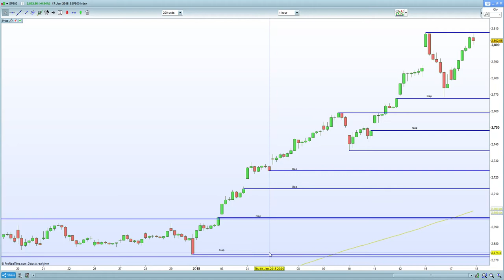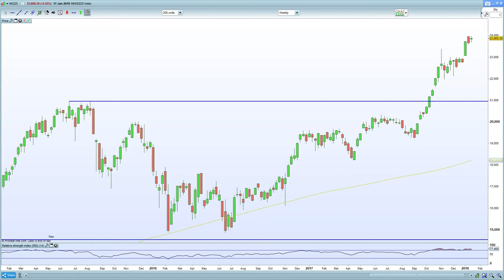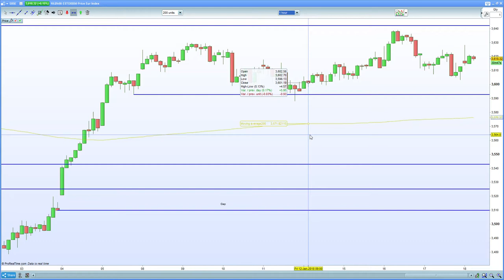FTSE 100 wilts even with stronger Chinese data. DAX 30 , CAC 40 hold on dovish ECB talk